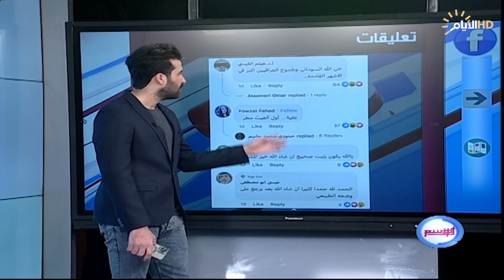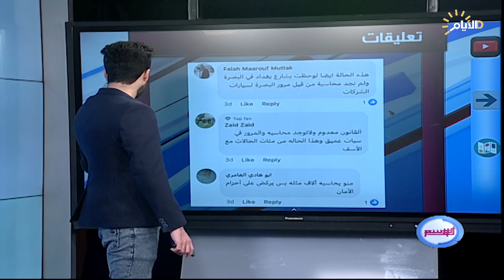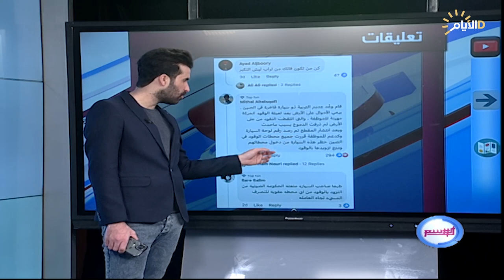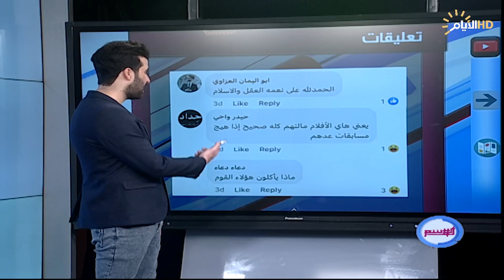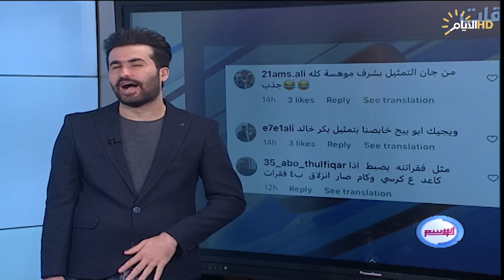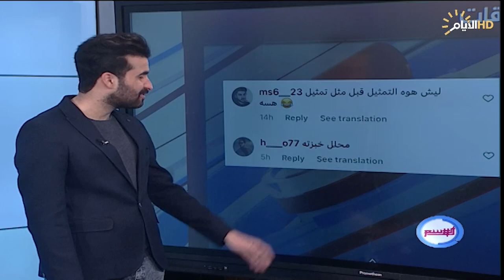برنامج الوسم ، اغرب المقاطع والاخبار في السوشيل ميديا